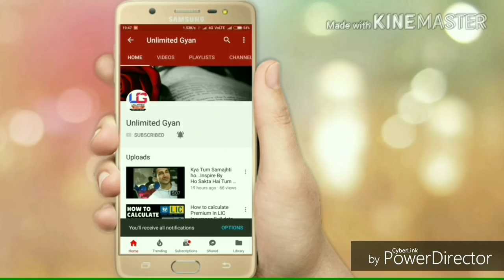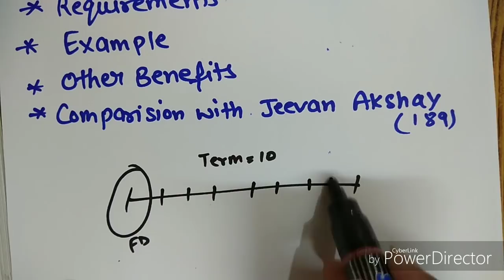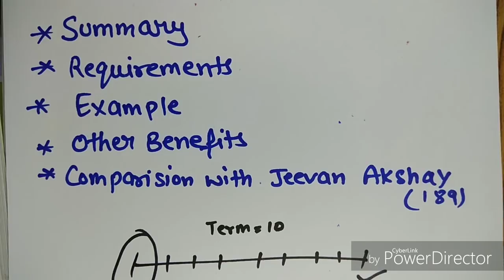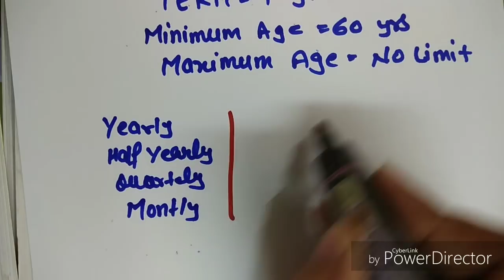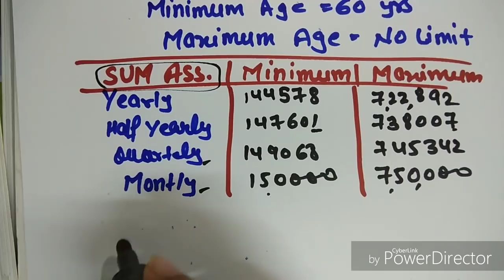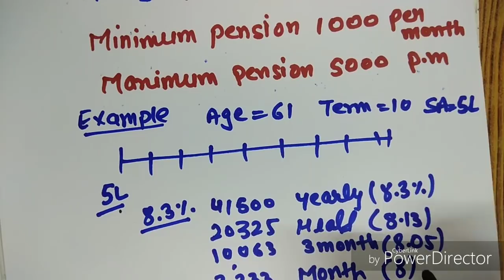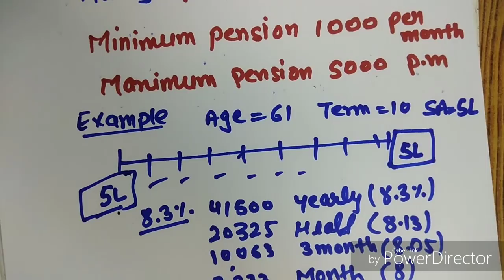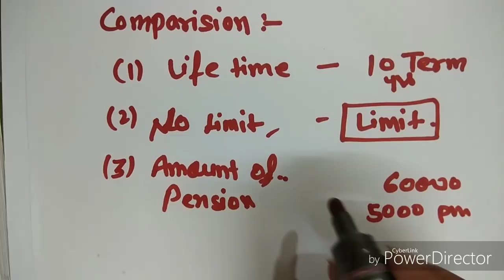LIC Pradhan Mantri Vaya Vandana Yojana Plan 842 | प्रधानमंत्री पेंशन योजना 842 | LIC PMVVY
Pradhan Mantri Vaya Vandana Yojana Plan 842 | प्रधानमंत्री पेंशन योजना 842 | Pension Plan

Channel name has changed from Unlimited Gyan to Aakash Garg

Top Whiteboard LIC Plan Videos -

Tags - pradhan mantri vaya vandana yojana proposal form,pradhan mantri vaya vandana yojana pdf download,pradhan mantri vaya vandana yojana review,lic vaya vandana,lic plan 842 agent commission,lic plan no 842,pradhan mantri vaya vandana yojana lic,lic of india pension plan for senior citizens,unlimited gyan,aakash garg,plan no. 842,full details in hindi,in hindi,aakash garg advisor,may 2017,new plan,latest lic plan